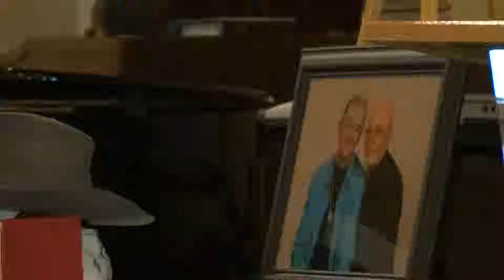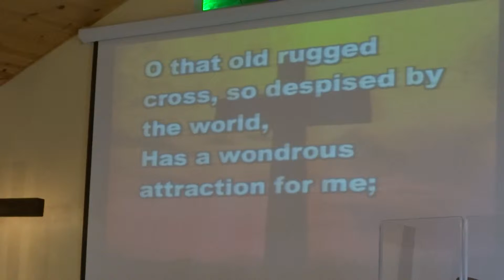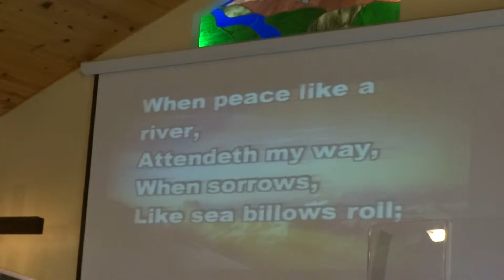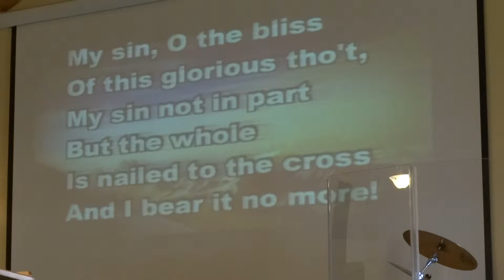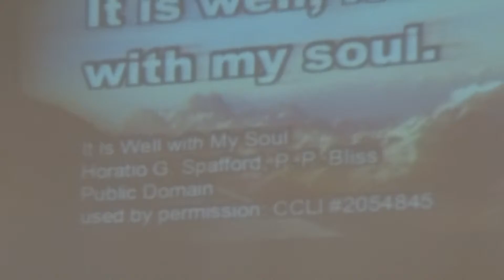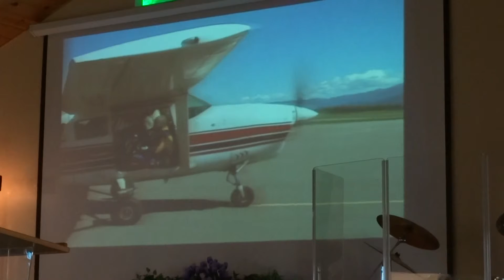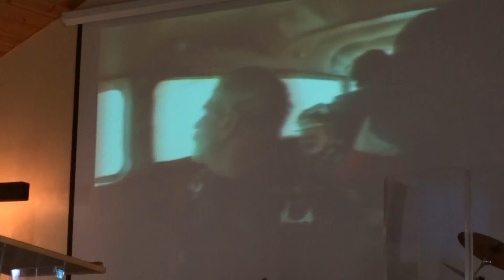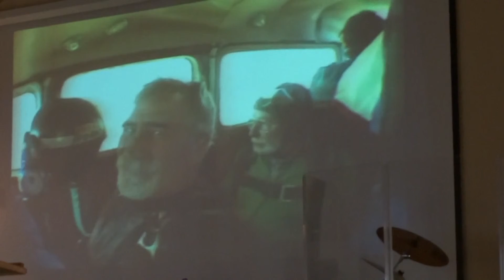Memorial Service for Harry (Bun) Clark Vincent Jr. and Bonnie Lee Vincent (likely first ? of 4)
Memorial Service for Harry (Bun) Clark Vincent Jr. and Bonnie Lee Vincent (4?
Harry (Bun) Clark Vincent Jr. passed away at his home on July 27, 2014. Bonnie Lee Vincent passed away at home on Aug. 1, 2014, and followed him to heaven. After 57 years of marriage, they left this world together, both following illnesses.

Harry was born in Manhattan on March 7, 1937, to Harry Sr. and Montana (Reynolds) Vincent. Shortly after, they moved to Willow Creek, where he attended school. He then attended and graduated from Three Forks High. He enlisted in the Army Reserve at the age of 15 and was honorably discharged on Oct. 8, 1962.

He was employed by JC Penney and then Morris and Mairele of Helena. He then took up the trade of hanging drywall and sheetrock in Helena and around the state for 37 years. He belonged to the Carpenters Union for that entire time. Lastly, he worked for Greenway Enterprises until he retired. He received the Golden Hammer Award and the 3,000 accident-free-hours award. Never late for anything in his life, he was generally at work making coffee before anyone else arrived. He loved to tinker in his shop, always working on some project or another. He loved to fish with his great-grandsons.

Bonnie was born in Great Falls on Aug 4, 1939, to Claude and Josie (Knapstad) Tannehill. She attended schools in the Canyon Creek and Dearborn area and in Montana City and Helena. She was very proud to receive her GED in Helena on March 7, 1973, Harry’s birthday, at the age of 35.

She was employed by Eddies Bakery early in her life. After having children, she became a stay-at-home mother, keeping the home fires burning when Harry was working out of town. Later, she started her own home cleaning business, which she ran for many years. She then worked at the Shelby House in the Helena area as a cook and caregiver. She was the very well known coupon lady in Helena in 1982, walking out of Super Save grocery with two carts and $140 in free groceries. (That was a lot in 1982). She was also TOPS (take off pounds sensibly) runner up queen for Montana In 1983. In July of 1994, she was elected Democratic Precinct chairwoman for Precinct 34.

Both Mom and Dad were avid bowlers and roller skaters in their younger years.

Mom And Dad were married on Aug. 24, 1957, in Helena at the Nazarene Church. They spent 57 years in marriage. They spent years helping anybody who needed a hand, taking people into their home when they had nowhere else to go. Mom never had a bad word to say about anyone. She would always see the good. Mom spent many hours in the kitchen cooking for family and friends and carrying on the tradition of candy and treat making at Christmas. Dad would loan a car or a hand to anyone. Dad loved the children and spent many hours entertaining them at family functions.

They are survived by many loved ones, family and friends; their three children, Clint (Tara) Vincent, Christine McCullough and Andrew Vincent, all of Helena; Bonnie’s sister, Claudia and (James) Buxton of Everett, Washington; Harry’s brothers and sisters, Gene (Carol) Vincent of Butte, Trudie and (Dave) Miller of Townsend, Reva and (Dean) Weisbeck of Denver, and Darlene Dawson of Shreveport, Louisiana; numerous grandchildren, great-grandchildren, cousins, uncles, aunts, nieces and nephews.

Services will be held for both on Friday, Aug. 8, at noon at the Church of the Nazarene, 117 Valley Drive in Helena, 442-7386.

In lieu of flowers, donation can be made to Hospice of St Peter Hospital or the Church of the Nazarene in Helena. (as presented in the Independent Record)